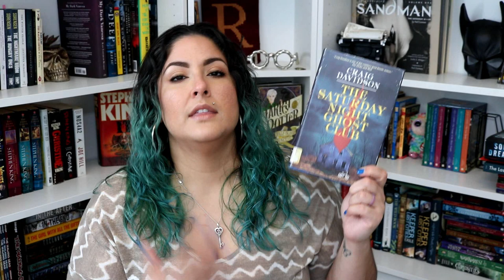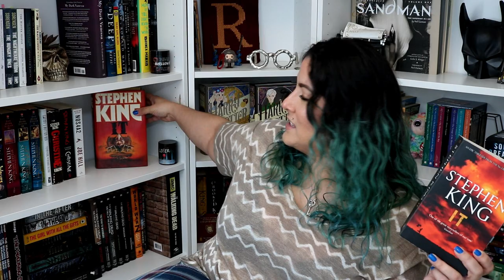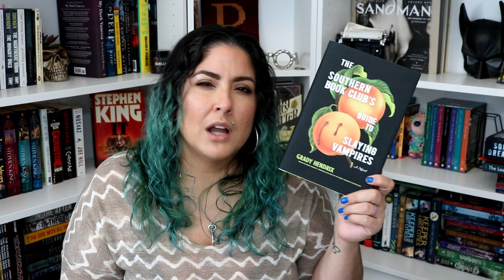Summer Horror recommendations /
Hope you find some awesome new books to add to your TBR!

xoxo
Marcy!